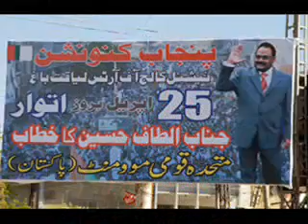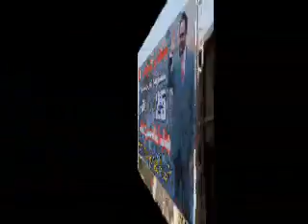NEW SONG (OSHA ALTAF KHATA HAN)